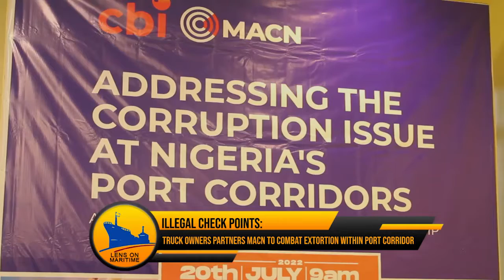ILLEGAL CHECK POINTS: TRUCK OWNERS PARTNERSMACN TO COMBAT EXTORTIONWITHIN PORT CORRIDOR